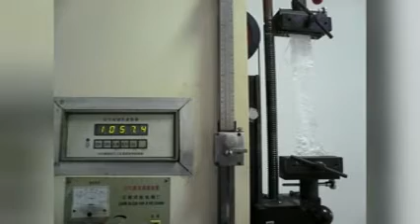pp jumbo bag,four loops,baffle bag